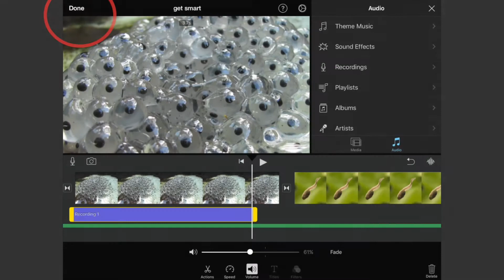iMovie - Level 2 - Step 6 || Cocoon